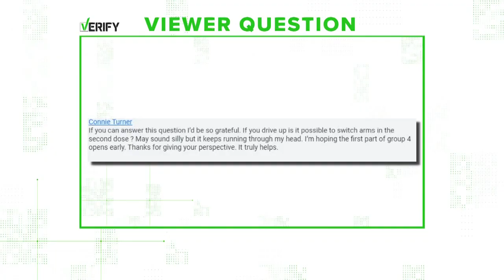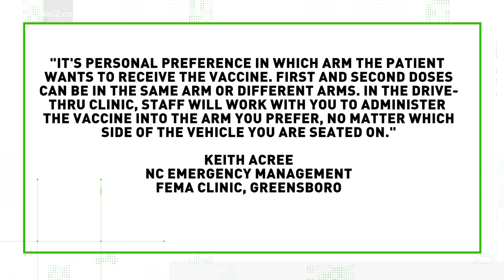VERIFY: You can switch arms for second COVID shot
A viewer asked whether she could get her second dose in her opposite arm, even if she did a drive-thru clinic. Yes, there's no downside, and it might be preferred.